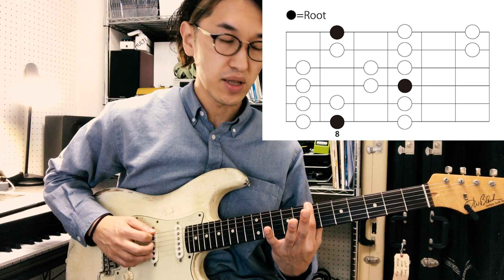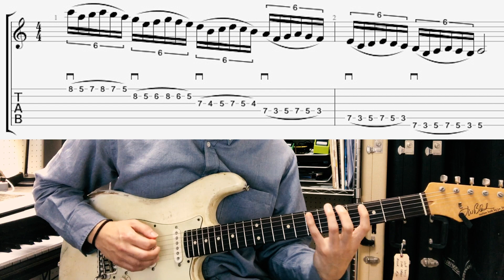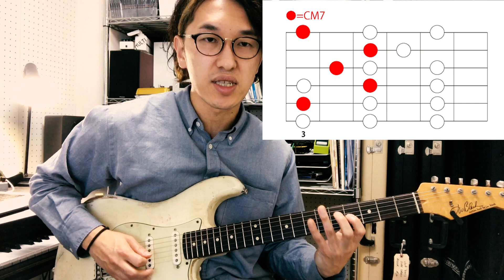【ロック式とバークリー式？】〜２つのメジャースケールの覚え方で指板を完全制覇する〜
個人レッスン生徒随時受け付けてます！
(現在オンラインレッスンも可能です）

上原ひろみ、BIGYUKIらも絶賛
ギタリスト國田大輔、ニューアルバム　"abstract/pop" 発売中！

國田大輔　(クニタ　ダイスケ）　プロフィール

米国バークリー音楽院卒業。
ギブソンジャズギターコンテスト2005審査員特別賞を受賞。
2007年に1stアルバム『Fuzzy Logic 』リリース。
2014年、東京JAZZフェスティバルに、國田大輔トリオで初出演を果たす。直後、世界的ピアニストの‪上原ひろみ‬、Alex Machacek、Steve Hunt らの参加が実現した2nd アルバム『In My Life』をリリース。本作品は、J.W.Black 氏（現J.W.Black Guitar CEO/ 元フェンダーシニアマスタービルダー）から絶賛され、同氏から日本人では初めてギターをモニターとして提供される。
2ndアルバムは世界No.1のジャズフュージョンサイトであるAbstractlogix.com で、トップセラーを記録し世界の各方面から好評を得た。
ESPエンタテインメント東京、ギター講師として、台湾、中国、韓国とアジア各地での音大でもクリニックを行う。
2019年10月、ソロ3作目の" 『abstract/pop』をリリース。近年はゲーム、アニメ音楽のレコーディングも多数参加。『大乱闘スマッシュブラザーズ SPECIAL』『攻殻機動隊 SAC_2045』
など、日本を代表するタイトルにもギタリストとして参加している。